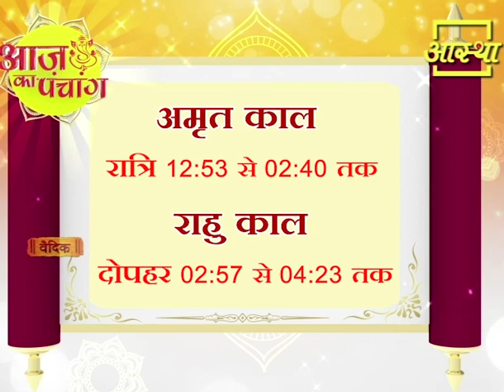आज का पंचांग ।। Aaj Ka Panchang